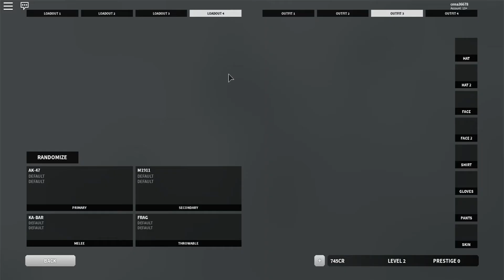Bad Business E.P 1